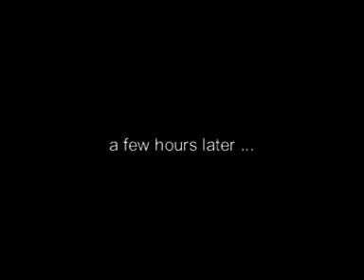Selfmade Noir Movie (not finished yet...)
79% of our new movie, we'll be releasing soon...
watch out for more to come ...